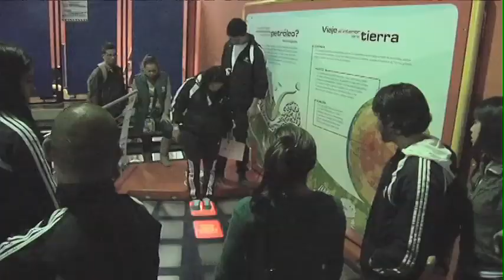NOTA MALOKA WEB